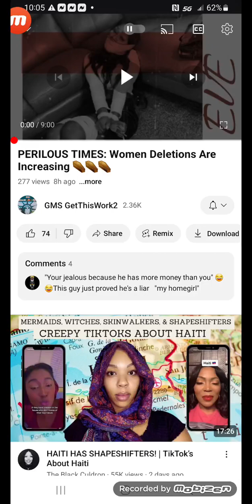Woe To You Women That Are At Ease